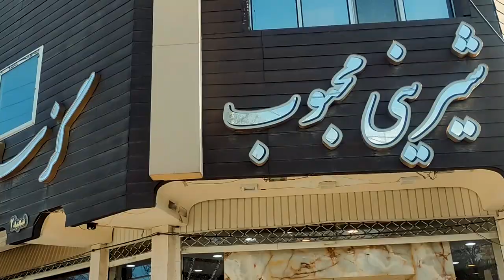Visiting "Kaveh Ahangar's" Tomb In Mashadkaveh Village Vlog || سفر به مقبره کاوه آهنگر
- 👉 Mashhad Kaveh village is located in Chadegan city of Isfahan province. This village is very attractive in this region due to its natural beauty 🌳, local culture and historical places, one of which is the tomb of Kaveh Ahangar 💪. With a mild climate and beautiful natural scenery, Mashhad Kaveh is a popular natural and tourist destination in Isfahan province.

The building of Kaveh's tomb in this ancient village has a history of at least 700 years and is related to the Ilkhani period. With completely Islamic architecture and a two-layered dome, which has a lot of historical and archeological importance.
🚗 *Access route to this tomb*:
We travel from Isfahan province to Chadegan city for about 1.30 hours. After a short rest, we will go to the village of Mashhadkaveh, which is about 13 kilometers away from Chadegan city.

In the next video, the building of this building, the inside of the tomb and the area are filmed in full so that those who are unable to go there for any reason can see this historical place completely.

Location on the map:   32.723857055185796, 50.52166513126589

00:00 Start
00:24 How to Accesses
00:42  Buy sweets
00:51 Chadegan Route
01:08 Welcome To MashhadKave Village
01:16 Tomb Of KavehAhangar

((Sweet shop address:
Tiran city, Mahboob sweet shop (Salimi))

مقبره کاوه آهنگر

روستای مشهد کاوه واقع در شهرستان چادگان استان اصفهان قرار دارد. این روستا به دلیل زیبایی‌های طبیعی، فرهنگ محلی و اماکن تاریخی که یکی از آن ها مقبره کاوه آهنگر می باشد، در این منطقه جذابیت زیادی دارد. با آب و هوای معتدل و مناظر طبیعی زیبا، مشهد کاوه یک مقصد طبیعی و گردشگری محبوب در استان اصفهان است. بنای مزار کاوه در این روستای کهن‌سال، دست‌کم سابقه‌ای 700 ساله دارد و مربوط به دوره ایلخانی است؛ با معماری کاملاً اسلامی و گنبدی دوپوسته که از اهمیت تاریخی و باستان‌شناسی فراوانی برخوردار است.
مسیر دسترسی به این آرامگاه: از استان اصفهان به سمت شهرستان چادگان به مدت حدودا 1.30 ساعت حرکت میکنیم. پس از یک استراحت کوتاه مسیر روستای مشهدکاوه را که حدودا 13 کیلومتر با شهرستان چادگان فاصله دارد را پیش میگیریم.

در ویدیوی بعدی از ساختمان این بنا، داخل آرامگاه و محوطه به صور کامل فیلمبرداری شده تا کسانی که به هر دلیلی توانایی رفتن به اونجا را ندارند بتوانند این مکان تاریخی را کاملا ببینند.

چادگان,مشهدکاوه,مقبره کاوه آهنگر,اصفهان زیبا,چگونه به اصفهان سفر کنیم؟,روستای مشهدکاوه,کاوه آهنگر و ضحاک,ولاگ مسافرت,سفر,ایرانگردی,isfahan,how to travel to isfahan,Iran,4 Bagh street